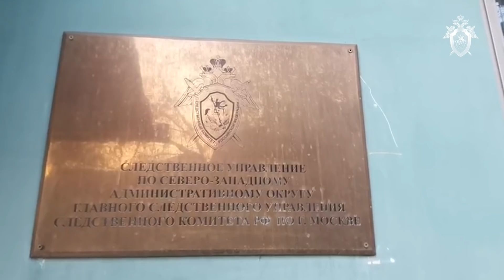Задержан мужчина, подозреваемый в совершении убийства в тренажерном зале на северо-западе Москвы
Следственным управлением по Северо-Западному административному округу Главного следственного управления Следственного комитета Российской Федерации по городу Москве расследуется уголовное дело, возбужденное по признакам преступлений, предусмотренных ч. 1 ст. 105 УК РФ (убийство), ч. 1 ст. 222 УК РФ (незаконный оборот оружия).

В ходе совместной работы следователей столичного главка Следственного комитета, сотрудников ФСБ России и уголовного розыска ГУ МВД России по городу Москве в короткий срок установлены личность и местонахождение подозреваемого.

По данным следствия, днем 12 апреля 2021 года мужчина, находясь в помещении тренажерного зала, расположенного по улице Авиационной в городе Москве, произвел в потерпевшего 1981 года рождения не менее четырех выстрелов из огнестрельного оружия, после чего скрылся. От полученных ранений потерпевший скончался на месте происшествия.

В жилище, где скрывался фигурант проводятся обыски. В ближайшее время задержанный будет доставлен в подразделение ГСУ СК России по городу Москве для проведения необходимых следственных действий. Расследование по уголовному делу продолжается.